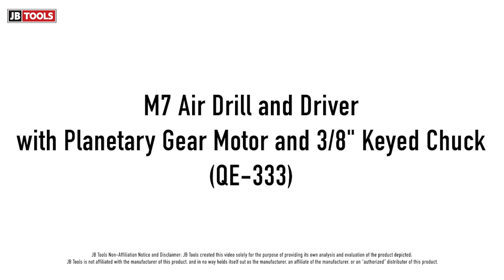M7 Air Drill and Driver with Planetary Gear Motor and 3/8" Keyed Chuck (SKU: QE-333)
The M7 QE-333 is a reversible pneumatic drill puts holes in wood, concrete, and other material. It also secures screws and similar fasteners. It is a popular tool in the construction industry and homes with hardworking DIYers. Because this air tool is reversible, it’s easy to remove from drilled holes. The reverse function also easily removes sunken screws. Are you looking for a multi-purpose drilling tool for your home or job site? If so, shop JB Tools and get the best price on this M7 QE-333 air drill and driver.

This pneumatic drill features a keyed chuck, also known as a chuck wrench. This tool tightens and loosens the tool’s grip upon the drill bit. This mechanism is ideal for heavy-duty drills because it helps prevent slippage. Keyed chucks also add more torque to the bit. Keyed chucks rotate in clockwise and counterclockwise directions. These benefits make the 3/8" keyed chuck the perfect addition to this M7 air tool.

This tool also features a planetary gear motor. This means that the gear mount allows the center of one gear to revolve around the center of the other. This happens much in the same way planets rotate around the sun. (It is where the gearset gets its name.) This rotation pattern lets each gear’s pitch circles roll without slipping. The result is that these planetary gears increase the tool’s torque to balance the load.